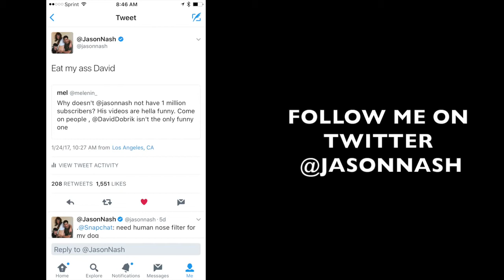DAVID'S DAD GETS TAZED!!!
Jason Nash: On today’s show David’s Dad comes for a visit, Ry is hard to work with, Josh uncovers a truth about me and Skyler and I hatch a plan to start dating and take over the internet.